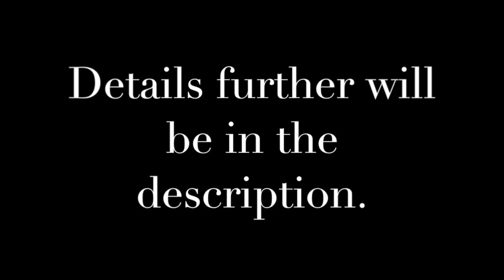Madison Children's Museum American Girl Benefit Sale Meet-Up!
Hey guys! Here are the details for the meet up!

When: Saturday July 18th from 6:50-12:00 subtracting the time for me to have breakfast
Where: 8830 N. Greenview Drive, Middleton Wisconsin by the exit of the warehouse
What: American Girl Benefit Sale Meetup

Please RSVP if your are POSITIVE that you are coming! I'm making gifts for everyone who RSVPs. RSVPs are due by Thursday July 16th at noon. Let me know which doll I should bring!
~G